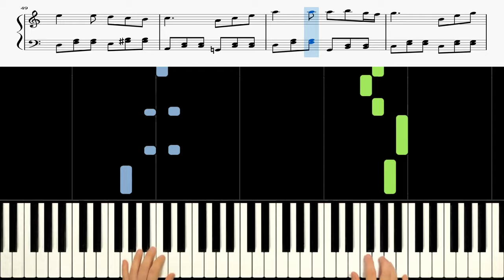Merry Go Round of Life (인생의 회전목마)🎹 [Howl's Moving Castle, 하울의 움직이는성 OST] 《Piano Tutorial》 ⭐⭐⭐☆☆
Keyboard : YAMAHA Montage 88, Nord Electro 5D 73
Audio interface : Focusrite Scarlett 6i6
Speaker : JBL LSR305
Laptop : MacBook Pro
Camera : iPhone 8 or Galaxy note 8 (& OSMO Pocket)